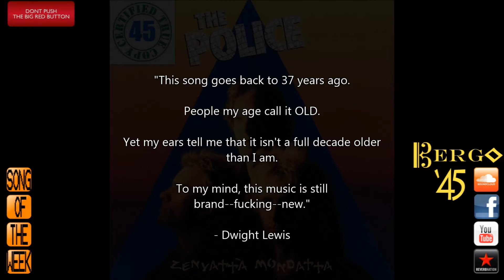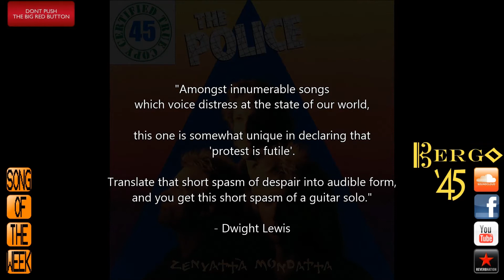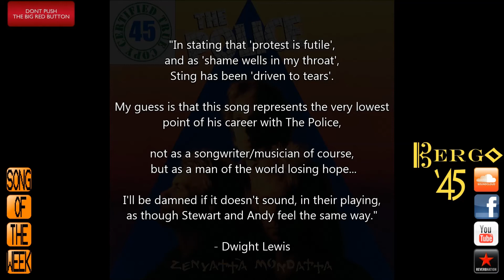THE POLICE - DRIVEN TO TEARS - Zenyatta Mondatta (1980) HiDef :: SOTW #188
Bergo '45 Song of the Week #188 - Dwight's Pick for 2/5/17:
"Driven To Tears" by The Police off the album Zenyatta Mondatta (1980)
A&M Records

"This song goes back to 37 years ago. People my age call it OLD.
Yet my ears tell me that it isn't a full decade older than I am.
To my mind, this music is still brand--fucking--new." - Dwight Lewis

Zenyatta Mondatta (spelled as Zenyattà Mondatta on the album cover artwork) is the third studio album by English rock band The Police, released in 1980. It was co-produced with Nigel Gray. It features the two hit singles: "Don't Stand So Close to Me" and "De Do Do Do, De Da Da Da". It reached number one on the UK Albums Chart.

The album won The Police two Grammy Awards including Best Rock Performance by a Duo or Group with Vocal for "Don't Stand So Close to Me" and The Police's second consecutive win for Best Rock Instrumental Performance for "Behind My Camel".

"Driven to Tears" is a song written by Sting and first released by The Police on their 1980 album Zenyatta Mondatta. Although not released as a single, the song reached #35 on the Billboard Mainstream Rock Tracks chart. The political overtones of the song represent the beginning of the political activism that would recur throughout much of Sting's and the Police's subsequent music.

The theme of the song is the divide between rich and poor. It was one of the first politically themed songs the Police released, and the first that Sting wrote. Sting was inspired to write the song while on tour in the United States in 1979 after seeing the plight of starving children in Biafra on television. Sting has stated that the title and song came to him because he was literally driven to tears by the show. The song asks questions but finds no answers. One line of the song refers to the fact that people can afford the technology to watch television, but not food for the starving children.

The song is in the key of A minor. It incorporates a powerful eight bar guitar solo by Police guitarist Andy Summers, one of his few solos on Zenyatta Mondatta. Author Erica Starr has described Stewart Copeland's drum playing on the song as "jerky" and "syncopated" but that the beats "float around with great ease," noting that the song has "tremendous energy and forward momentum." Rolling Stone critic David Fricke points to "Driven to Tears" as an example of The Police indulging "their love for reggae," describing the song as "brooding." Allmusic critic Chris True describes the song as a "midtempo reggae workout."

Author Chris Welch states that "Driven to Tears" "surges with an unstoppable anger." Washington Post music critic Robert Hull claimed that the song "has the driving force of Peter Green's Fleetwood Mac." Allmusic critic Chris True considers Summers' short guitar solo to be one of his best. Summers himself considered "Driven to Tears" one of the better songs Sting wrote that formed "the meat" of Zenyatta Mondatta.

© A&M Records